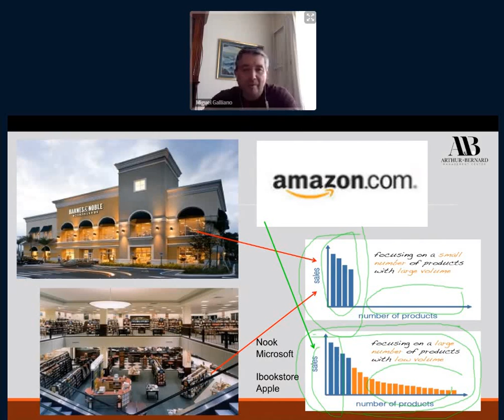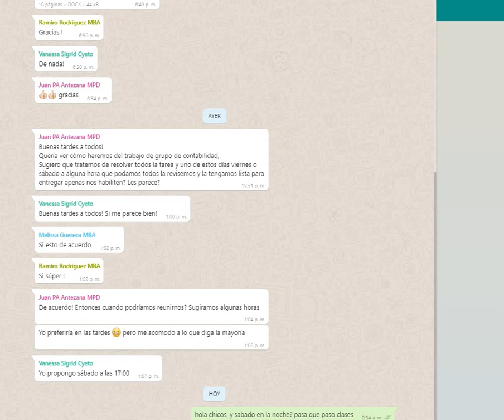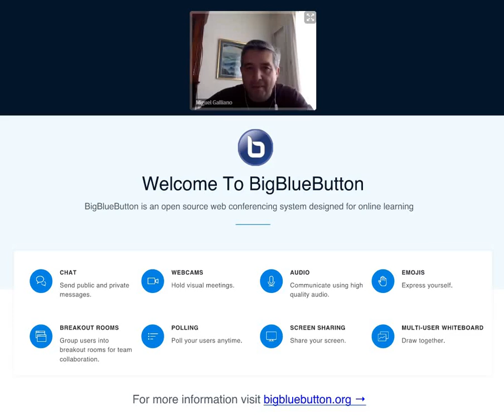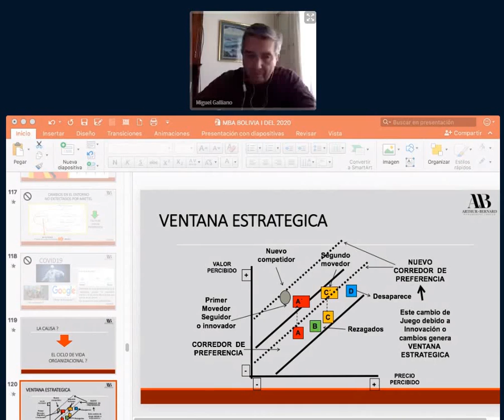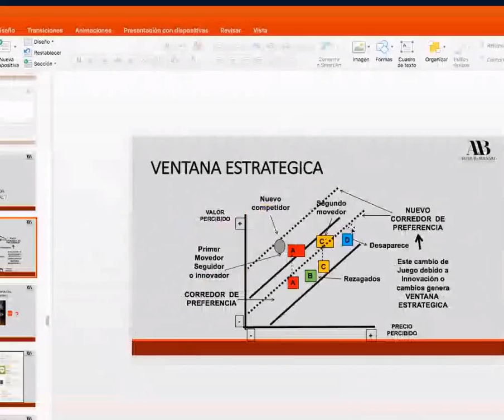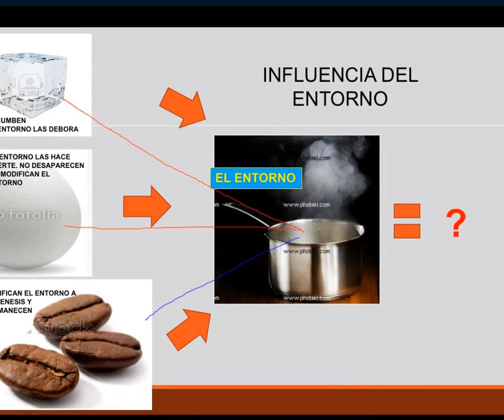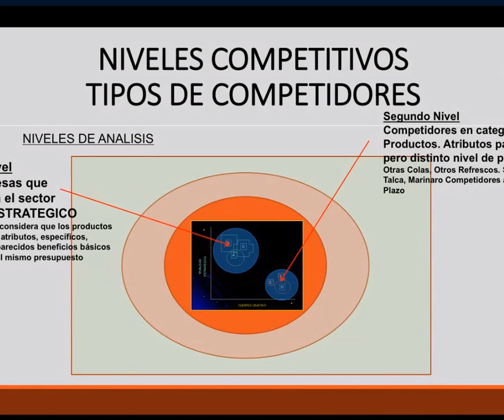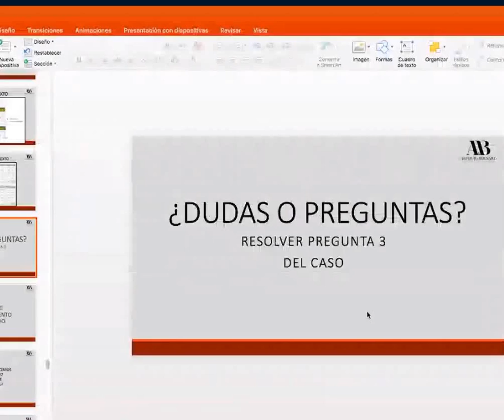4ta sesión Estrategia empresarial